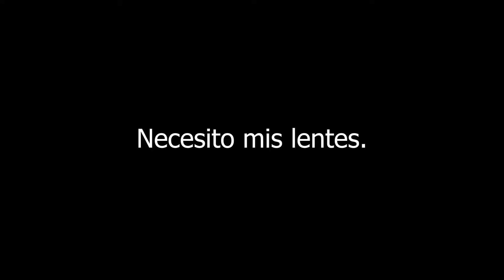Corto minuto y medio Uzziel Malo